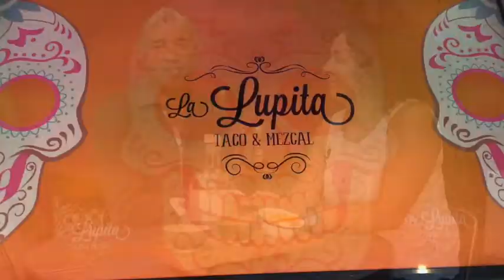Interview with renowned Chef Pia Quintana - Born Genius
Renowned Chef Pia Quintana talks about her passion for Mexican Cuisine, her experience on Top Chef Mexico​, and how she was able to follow her dream to become a Chef.

Hi guys,

my name is Marc Jospitre and I am from the most gorgeous place in the world. Well, let's say for two months out of the year. The other 10 months are just terrible if it wasn't for hockey. If you ever experienced a snowstorm in Quebec you know what I am talking about. So 15 years ago I traveled to Mexico with the intention to warm my cold Canadian feet for a while and ran into my German wife. And to make a long story short, I enjoy the Mexican life style with my family ever since.

In Quebec I studied communication, Radio and TV. My own Radio Show 'Marc Jospitre Show' came about in Los Cabos and I have been making videos especially on human potential for a long time. When I read a study, conducted for NASA, showing that 98% of children between the age of 4 and 5 are genius, with only 2% remaining genius in their adult years it inspired me to create filmed interviews talking about our Genius and potential.

Becoming my patron will support better quality filmed interviews, help with my travel expenses to interview inspiring guests, the creation of an app for our divergent mind (our genius mind) as well as a documentary on the nature of our genius.

Each week I will film one interview exploring our genius and potential. You can pay as little as $1 USD for each interview if you like my creation 'Born Genius.'

Every journey starts with the first step. It would be wonderful if you would be part of mine.

Marc
Born Genius